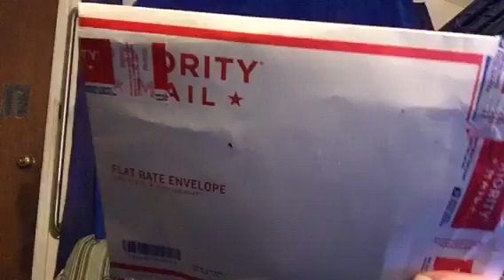12/8/2015 Return Fire from Stay At Home Piper (Alec)